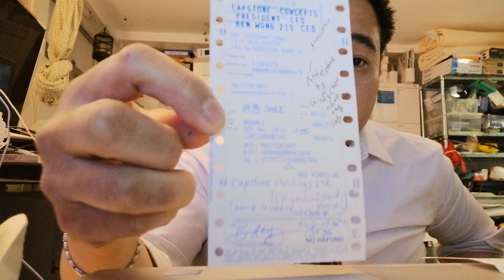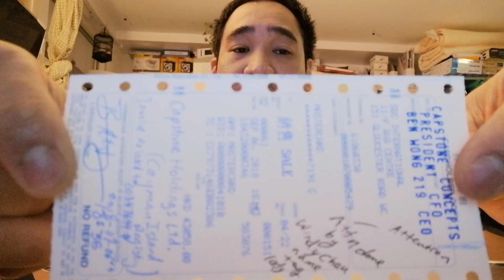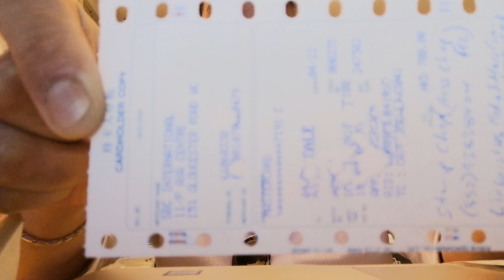Not by the same 2018-2019 started Cayman Islands Registries you might find, BVI & USA Registries are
Not by the same 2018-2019 started Cayman Islands Registries you might find, BVI & USA Registries are Taxed